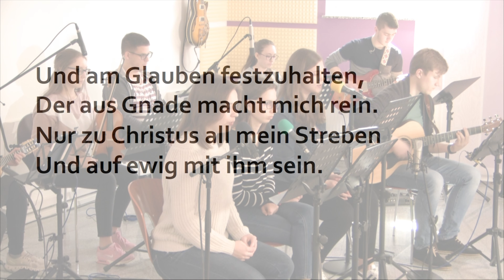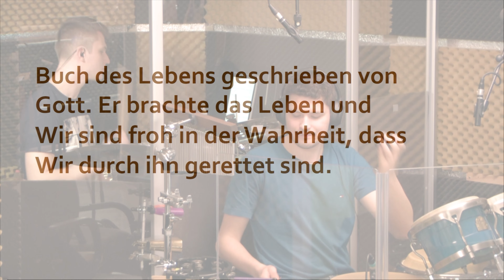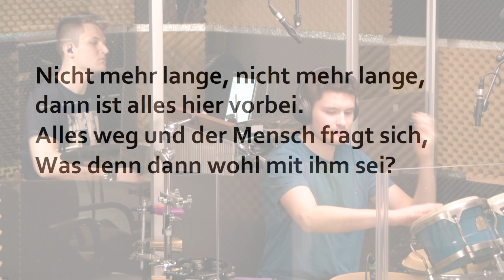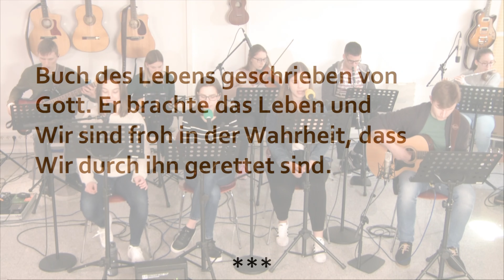Christliches Lied: Nicht mehr lange 🎶 | Lobpreis | Christliche Musik (Lyrics)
1. Nicht mehr lange, nicht mehr lange,
Dann ist alles hier vorbei.
Zeit gekommen, aufzuwachen
Von der langen Träumerei.
Und am Glauben festzuhalten,
Der aus Gnade macht mich rein.
Nur zu Christus all mein Streben
Und auf ewig mit ihm sein.

Buch des Lebens geschrieben von Gott.
Er brachte das Leben und
Wir sind froh in der Wahrheit, dass
Wir nun seine Kinder sind.
Wir durch ihn gerettet sind.

2. Keine Trauer und kein Zweifeln,
Bin gerüstet für den Krieg.
Die Anfechtungen bestehen,
In dir habe ich den Sieg.
Denn die Freiheit von der Sünde,
Gott in mir — Vollkommenheit.
In der Gnade zu verweilen,
In der einzigen Wahrheit.

3. Nicht mehr lange, nicht mehr lange,
Alles weg und der Mensch fragt sich,
was Denn dann wohl mit ihm sei?
Ganz egal was war vor Jahren,
Was du gestern noch gehabt,
Zählt nur eins — der wahre Glaube,
Wenn die Posaune dann erschallt.